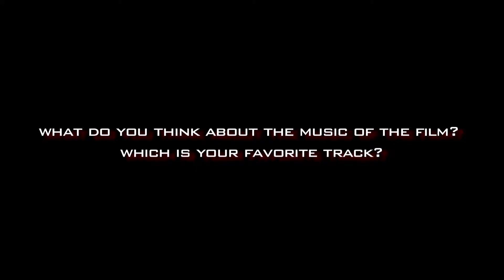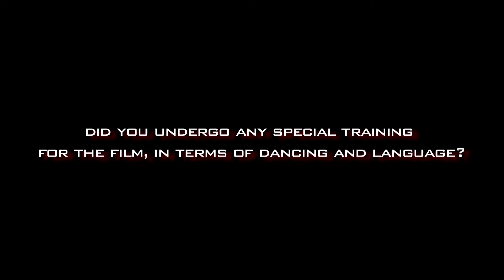kristina Akheeva interview | BookMyShow.com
Kristina Akheeva talks about her role in the latest movie Yamla Pagla Deewana 2.